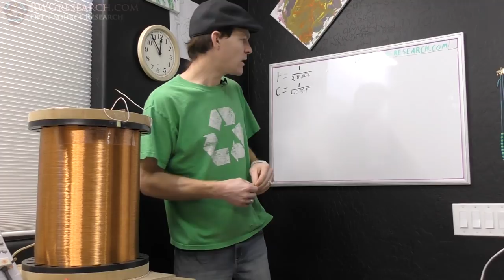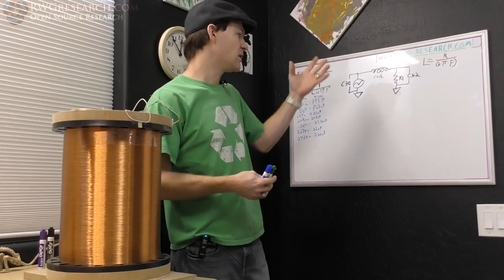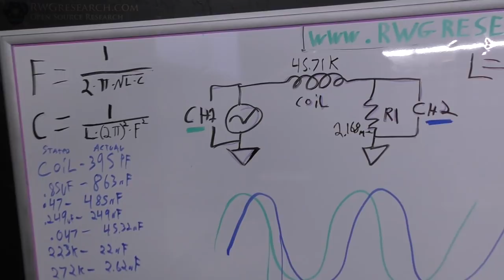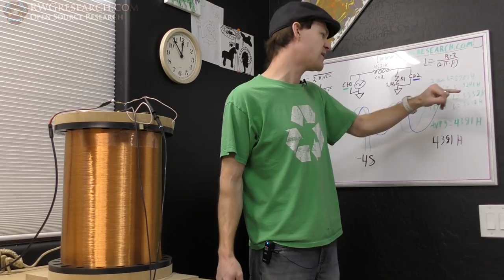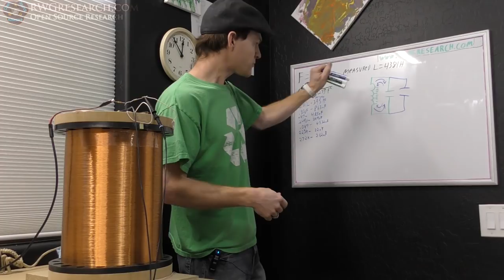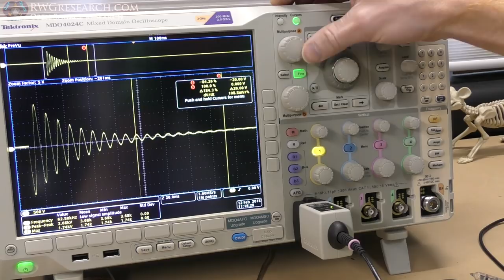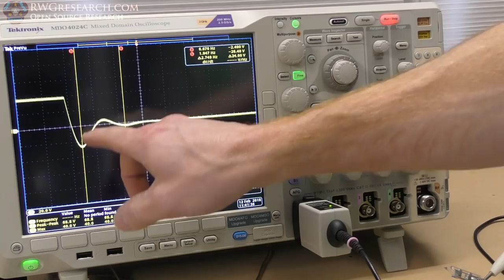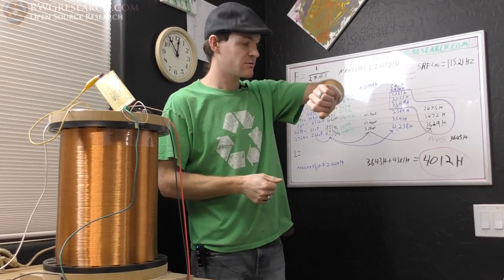Massive Coil: How To Measure Inductance and capacitance & Self Resonance Frequency. (SRF)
JWN Project P5: How To Measure Inductance and capacitance & Self Resonance Frequency. SRF

In this video we look at SRF and how to measure Inductance and capacitance.

This is about Physics... "we" dont know anything about it... The Bench of Truth will lead us... We just need to listen to what its telling us... "Laws" are meant to be broken... Re-wright the books...

The book i speak of... Don't just read it... Clear your mined from all you know first.

God Bless,

~Russ Gries

My Equipment:

for recording:

Gopro Hero 4 silver ( borrowed :) ) :

Panasonic HC-VX981K:

With VW-W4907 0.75X Wide Angle lens:

Nikon ME-W1 Bluetooth:

Azden SGM-990:

Asus GL551JM-DH71: